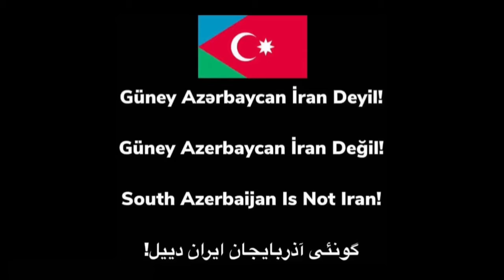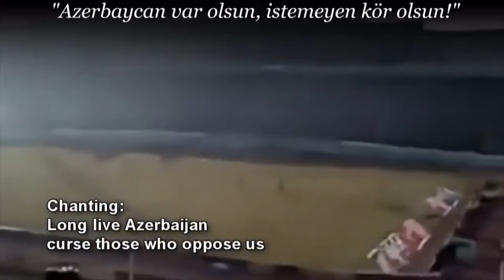Güney Azərbaycan iran deyil.